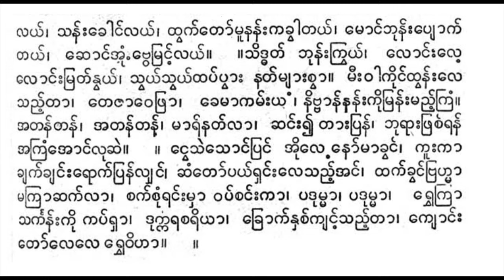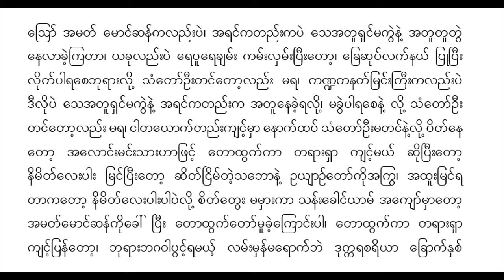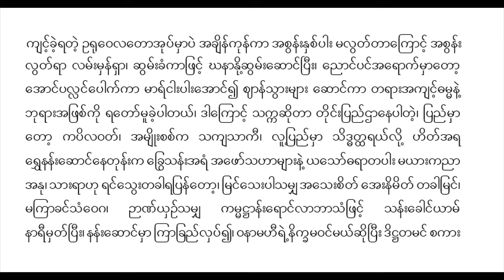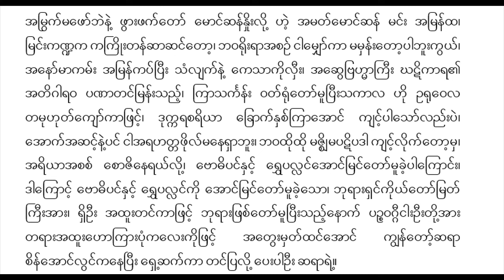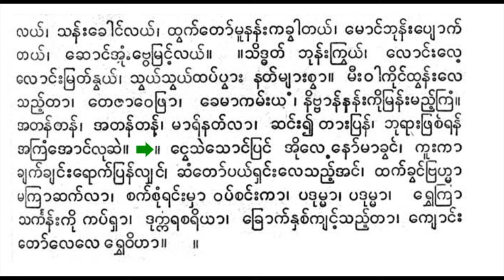တောထွက်ခန်း ယိုးဒယား ယသောဓရာ ဩဘာစာများ စိန်အောင်လွင် ဆိုင်းအဖွဲ့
မာဏဝ၏ မဟာဂီတ ပေါင်းချုပ်ကြီးမှ ခေါ် တောထွက်ခန်း အမှတ် ၁

ယသော်ဓရာ၊ နန်းတောင်ညှာ၊ သားရာဟုလာ၊ ရွှေမျက်နှာညှိုး လေအောင်သာ၊ ပစ်သွားရှောင်ခွါ၊ အောင်ချာကပ္ပ ိနန်း၊ စံမြန်းတော် ရာ၊ လောင်းလေ့လောင်းဗုဒ္ဓါ၊ မြတ်ဥယျာဉ်သာ၊ မကြာထွက်ကာသွား၊ လေးပါးရယ်၊ သူအိုသူနာ၊ သူသေ မြင်ပြန်လျှင် စွဲစိတ်သံဝေ၊ လူတိုင်း ရပ်မြေ၊ ကြာရှည် နေဝံ့ပဲ။ ။ နန်းထဲမှာပင်၊ အို လေ့ ပျော်မရွှင်၊ မောင်ဆန်ကိုနိုး၊ သူတိုင်ပင်။ ကဏ္ဍက နတ်မင်း ကကြိုးဆင်။ ။ ယသော်မေခင်၊ ရွှေစင်အိရယ်၊ ကြာယင်သိတယ်ရိပ်မိမယ်။ ။သန်းခေါင် လယ်၊ သန်းခေါင်လယ်၊ ထွက်တော်မူနန်းကခွါတယ်၊ မောင်ဘုန်းပျောက် တယ်၊ ဆောင်အံ့ဗွေမြင့်လယ်။ ။သိဒ္ဓတ် ဘုန်းကြွယ်၊ လောင်းလေ့ လောင်းမြတ်နွယ်၊ သွယ်သွယ်ထပ်ပွား နတ်များစွာ။ မီးဝါကိုင်ထွန်းလေ သည့်တာ၊ တေဇာဝေဖြာ၊ ခေမာကမ်းယ၊ နိဗ္ဗာန်နန်းကိုမြန်းမည့်ကြံ။ အတန်တန်၊ အတန်တန်၊ မာရ်နတ်လာ၊ ဆင်း၍တားပြန်၊ ဘုရားဖြစ်ရန် အကြံအောင်လုဆဲ။ ။ ငွေသဲသောင်ပြင် အိုလေနော်မာခွင်၊ ကူးကာ ချက်ချင်းရောက်ပြန်လျှင်၊ ဆံတော်ပယ်ရှင်းလေသည့်အင်၊ ထက်ခွင်ဗြဟ္မာ မကြာဆက်လာ၊ စက်စုံရင်းမှာ ဝပ်စင်းကာ၊ ပဒုမ္မာ၊ ပဒုမ္မာ၊ ရွှေကြာ သင်္ကန်းကို ကပ်ရှာ၊ ဒုက္ကရစရိယာ၊ ခြောက်နှစ်ကျင့်သည့်တာ၊ ကျောင်း တော်လေလေ ရွှေဝိဟာ။ ။